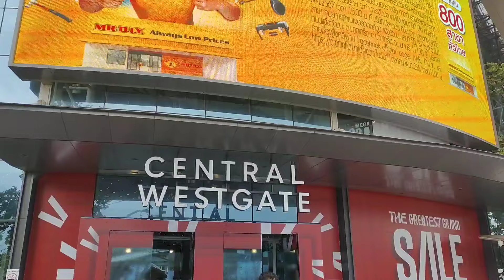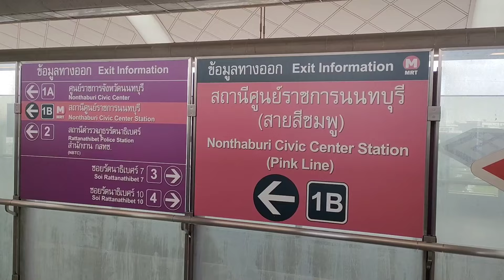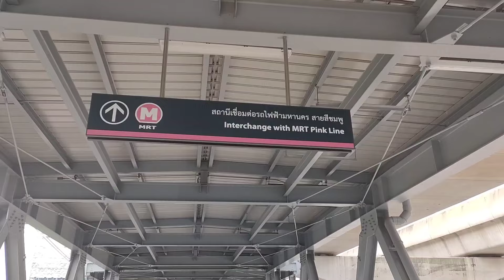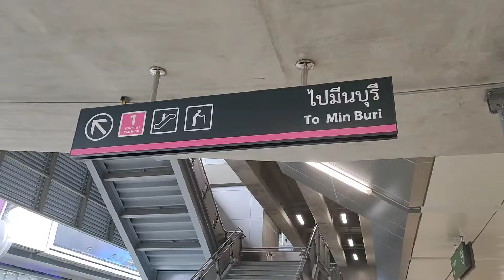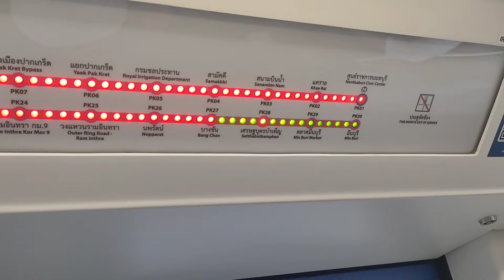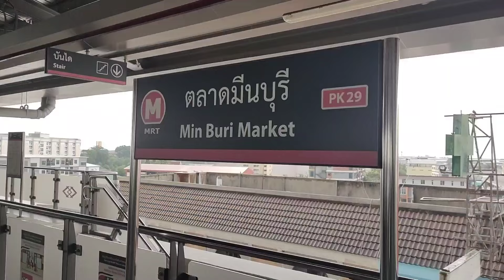วิธีเดินทางจากบางใหญ่ ไปมีนบุรี ด้วยรถไฟฟ้า สะดวกที่สุด! "53~ นาที 85 บาท" | MethaTee Vlog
0:00 แนะนำ/ซื้อตั๋วสวยสีม่วง
0:45 ขึ้นรถไฟที่ชานชาลาที่ 1
1:45 ถึงสถานีศูนย์ราชการนนทบุรี
1:51 เดินเชื่อมสายสีชมพู
3:30 ซื้อตั๋วสายสีชมพู
3:51 ขึ้นรถไฟที่ชานชาลาที่ 1
4:55 ถึงสถานีตลาดมีนบุรี

💵ทุกท่านสามารถสนับสนุนค่าเดินทางในการถ่ายทำ ได้ทางช่องทาง Super Thanks
หรือผ่านช่องทางธนาคาร : ธนาคารกรุงไทย เลขที่บัญชี 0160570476 ชื่อบัญชี เมธาสิทธิ์ กุดวิฬา

สามารถติดตามผมได้ทาง Instagram @methatee